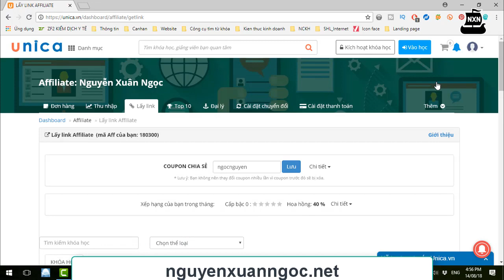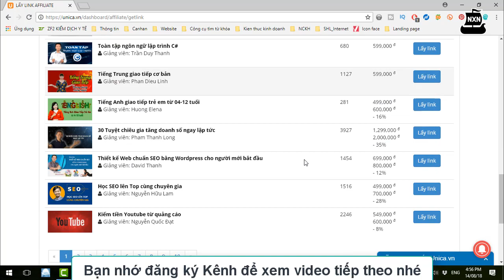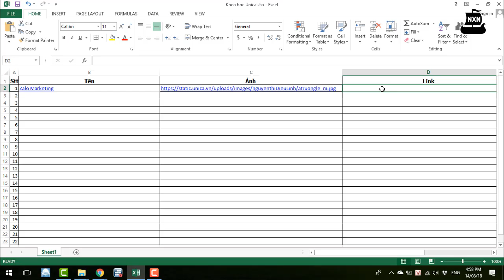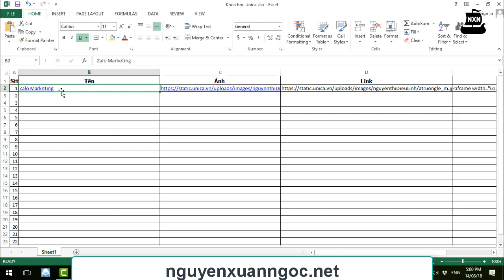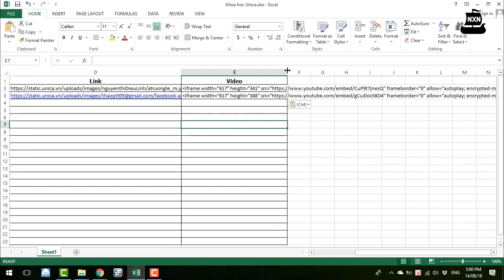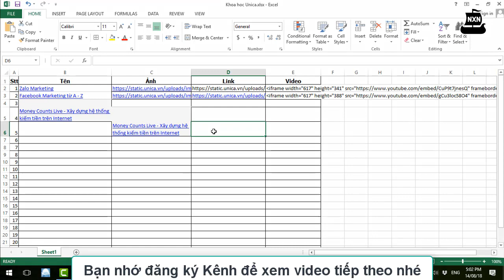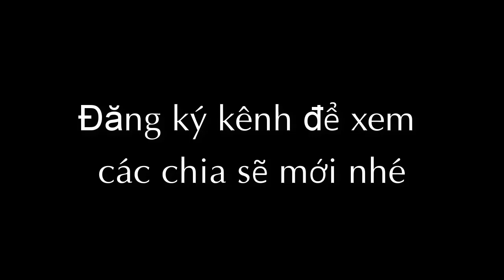Kiếm tiền với Unica - Cách lấy thông tin khóa học trên Unica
Cách lấy thông tin khóa học trên Unica kiếm tiền bằng aff tiếp thị liên kết
Trong video này mình xin hướng dẫn cho các bạn cách lấy những thông tin khóa học của unica để đưa lên web.